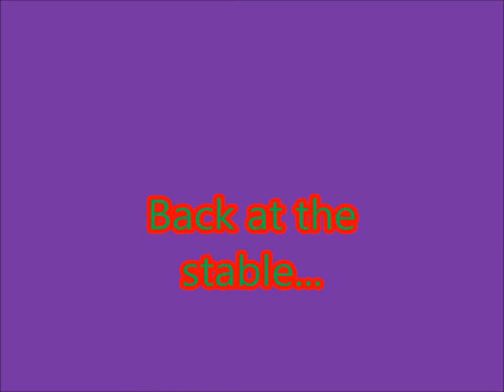Diana movie comp entry: wild trust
This is for Diana Bravestorm's movie competition! I entered to see if I had a shot! I hope you like it everyone and Diana!